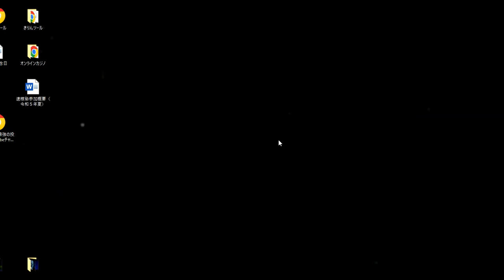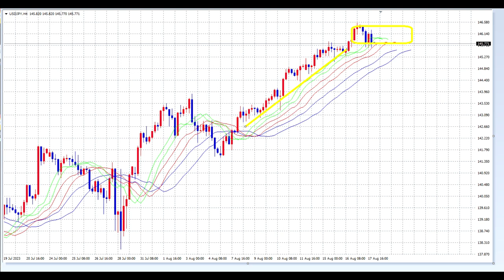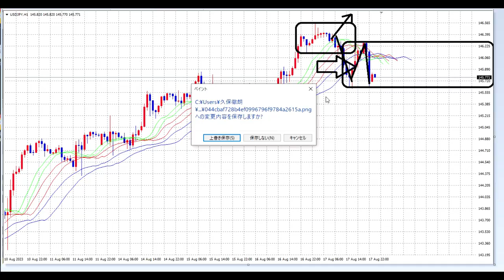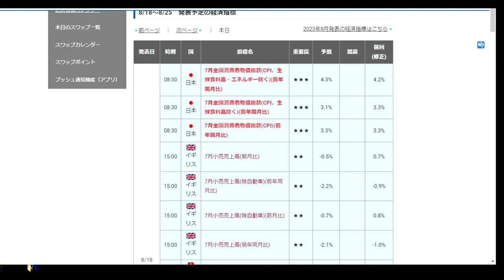【FX】CPIに警戒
「件名：速稼塾（あなたのお名前）」